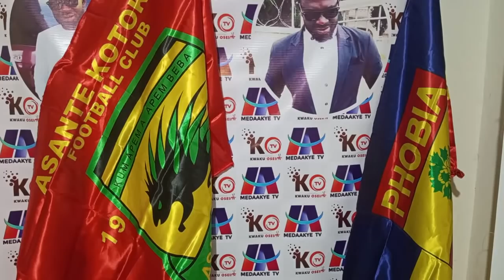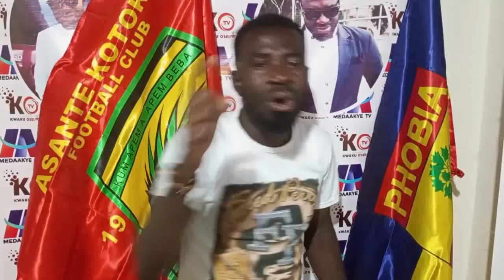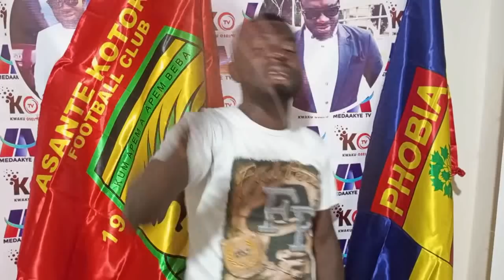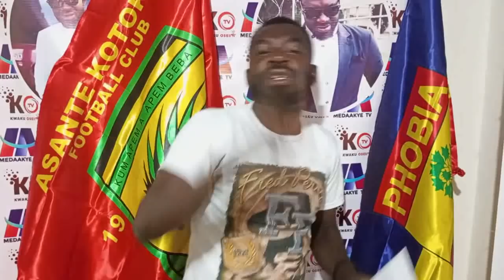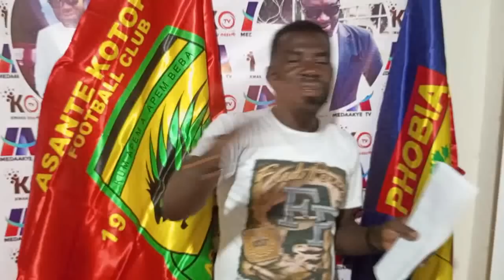EISH HMM: STEPHEN AMANKONA TO COACH OGUM ASEM ABA.. DANLAD TO SUPPORTERS.. BECHEM COACH TO ETOUGA.